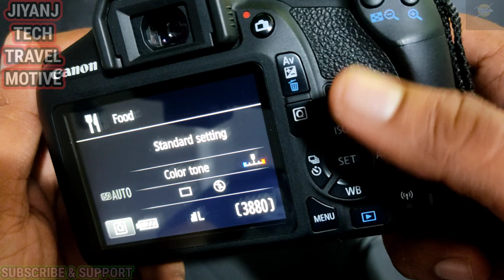lens DSL കണക്ട് ചെയ്യേണ്ടത് ഇങ്ങനെ ആണ്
How connect DSLR BODY WITH LENS,